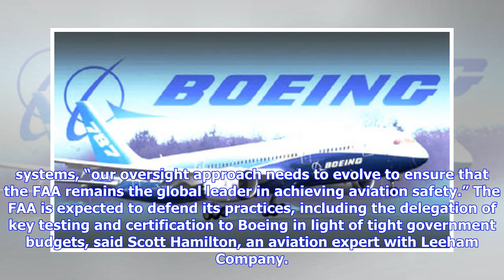Boeing holds test flights for 737 MAX fix, says sources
By: Anish Mondal | Published: March 27, 2019 10:23 AMBoeing holds test flights for 737 MAX fix (Reuters file photo)US aviation authorities will defend their certification methods for new planes before lawmakers Wednesday, two weeks after grounding the Boeing 737 MAX over two deadly crashes in less than five months. Boeing has flown test flights of its 737 MAX to evaluate a fix for the system targeted as a potential cause of the crashes, two sources familiar with the matter said Tuesday. The avia...